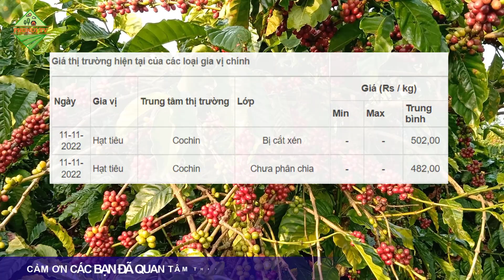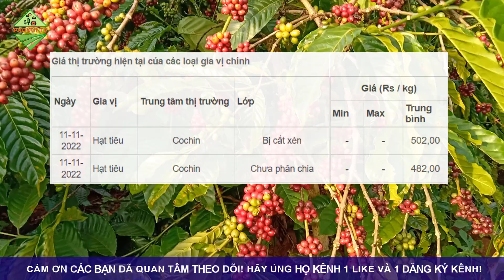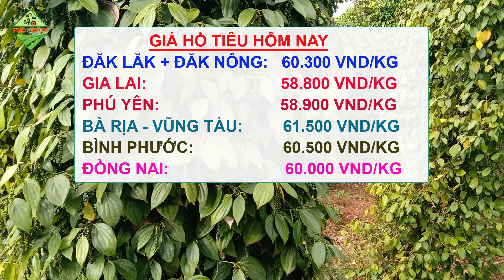Giá hồ tiêu hôm nay ngày 14/11/2022|Giá tiêu ổn định trên thị trường thế giới và trong nước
© Copyright by PhoNui TV ☞ Do not Reup